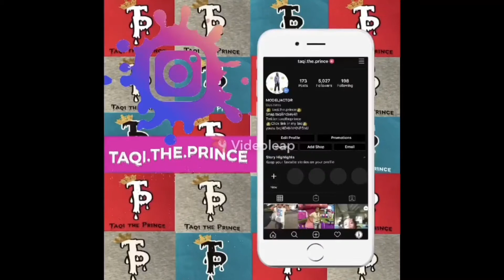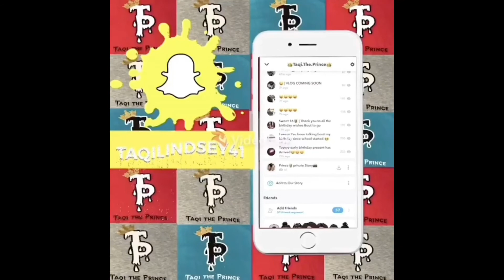TAQI.THE.PRINCE - COUNTRY SHYT (official audio)